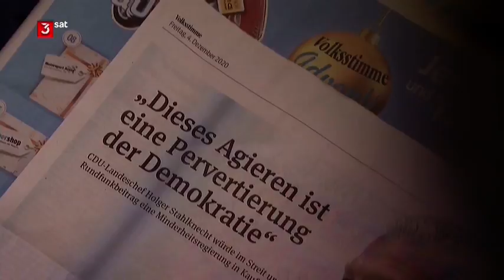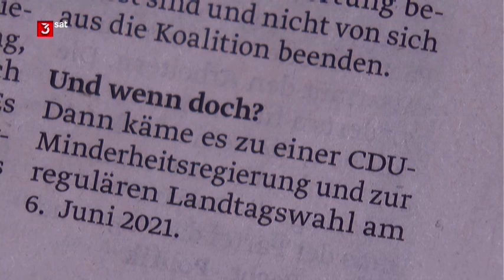04 12 2020 85 Cent.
Holger Stahlknecht gefällt es nicht, wie das Staatsfernsehen den Bürger lenken möchte. Und so hat er beschlossen, gegen die weitere Finanzierung zu stimmen. Und er ist zum Glück nicht allein mit seinen Gedanken. Von anderer Seite der künstlich am Leben gehaltenen Koalition ist man allerdings wenig begeistert und auch sein Chef hatte etwas gegen sein öffentlich ausgesprochenen Gedanken. Jetzt bekam Holger Stahlnecht dafür die Quittung. Und wie gehts jetzt weiter? Regieren mit einer völlig zerstrittenen Koalition? Im nächsten Jahr ist Wahljahr und das könnte noch für einige Überraschungen sorgen. Es bleibt spannend.